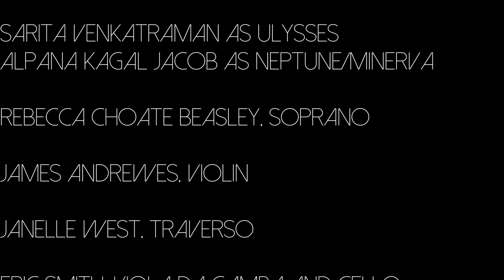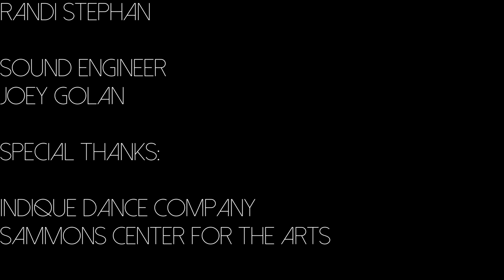ABOC @Home | Jacquet de la Guerre - Le Sommeil d’Ulisse with Indique Dance Company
Eric Smith
Artistic Director

Featuring Indique Dance Company

Sarita Venkatraman as Ulysses
Alpana Kagal Jacob as Neptune/Minerva

Rebecca Choate Beasley, soprano

James Andrewes, violin

Janelle West, traverso

Eric Smith, viola da gamba and cello

Brad Bennight, harpsichord

Cameron Smith
Randy Stephan

Sound Engineer
Joey Golan

Filmed at Sammons Center for the Arts in Dallas, TX